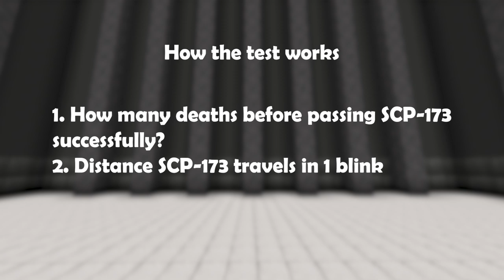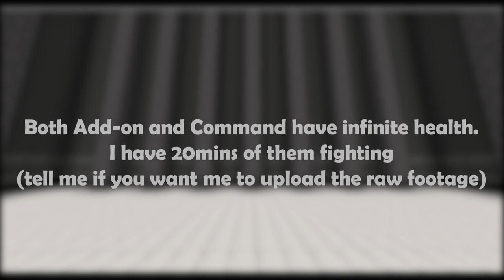SCP-173 Add-on VS Commands! (Minecraft)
Another comparison video! But this time it's Bendy the Demon18's SCP-173 VS my command block SCP-173!

» Map Link (Resource Pack link included):
***If you want to record videos on my map, you MUST credit me by providing a link to my YouTube channel in the video description

If you used any of my content (maps, add-ons, etc.), you must credit me. Show us creators some respect please.
You can credit me by either linking to my MCPEDL map link, by linking to my YouTube channel, or both: